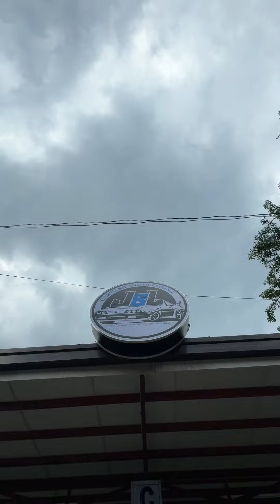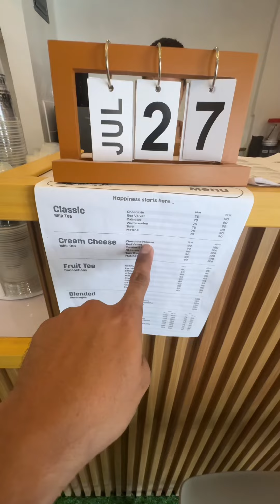ANG GANDA NA NG MGA ALAGA KONG NEON BETTA 😊